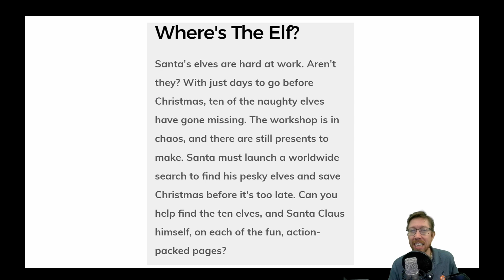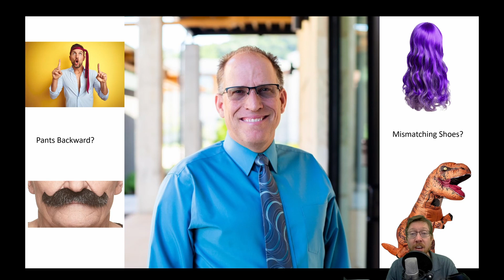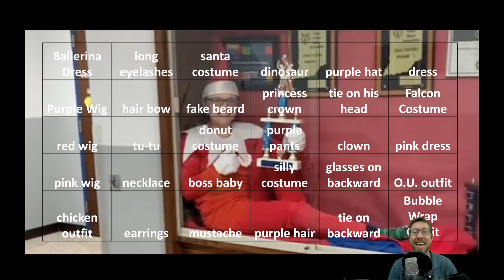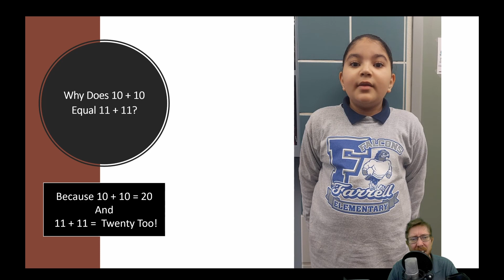12 18 23 Monday Announcement